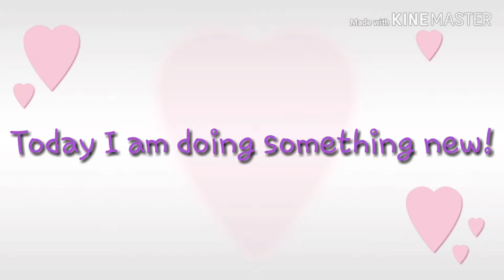My made music!! 😃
I made my own music on this app called DPM it's not sponsored but I recommend you go and download it! Love you all by 💜!